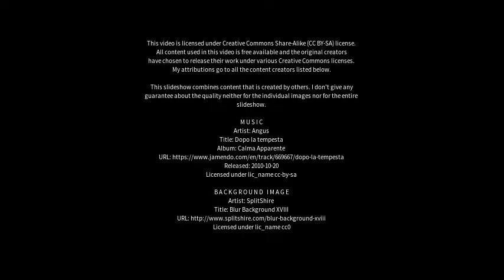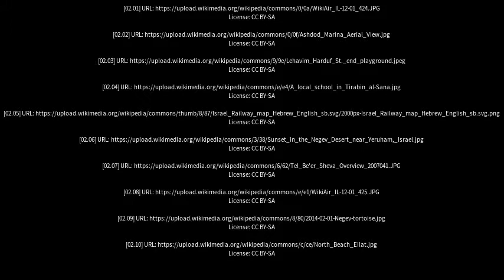Best places to visit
Best places to visit - Lehavim (Israel) Best places to visit - Slideshows from all over the world - City trips, nature pictures, etc.